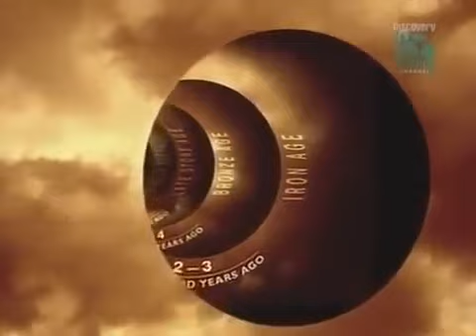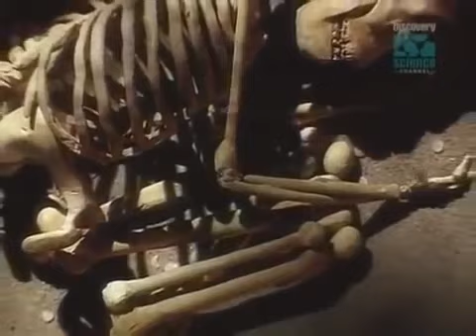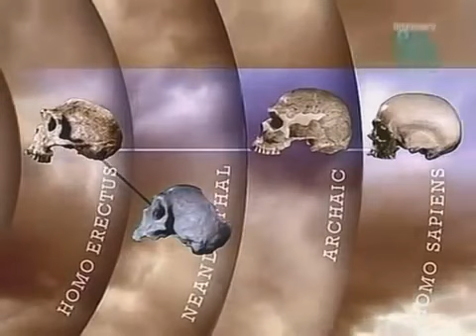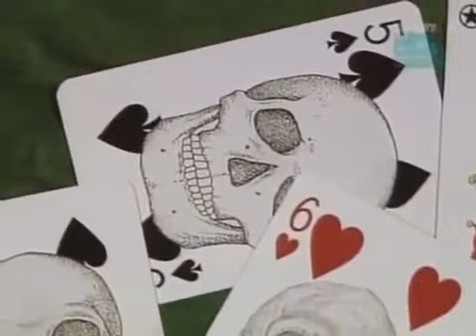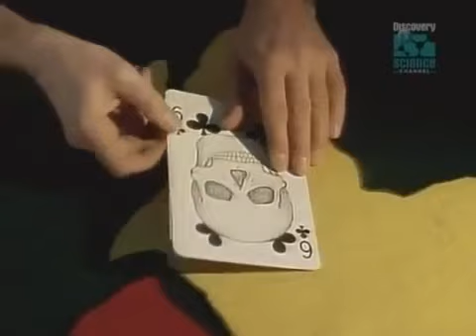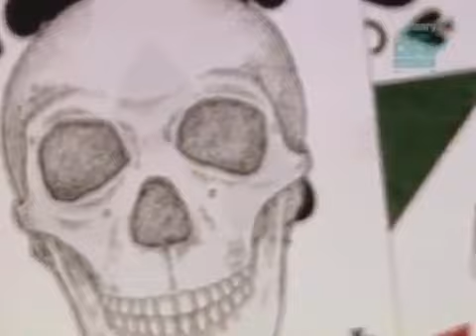PaleoWorld S2E04 Trail of the Neanderthal